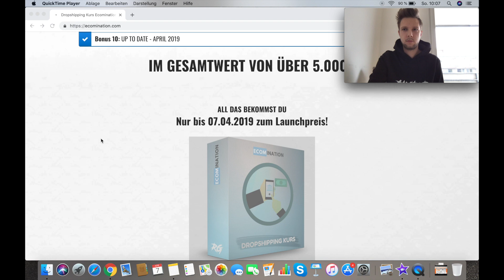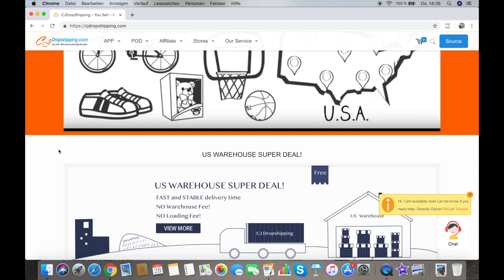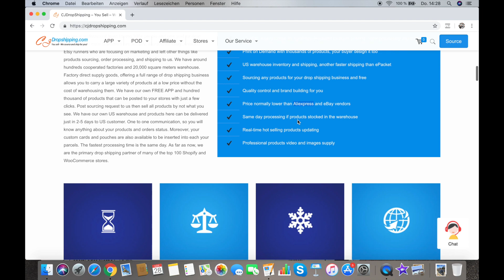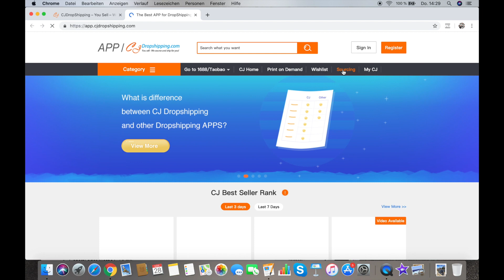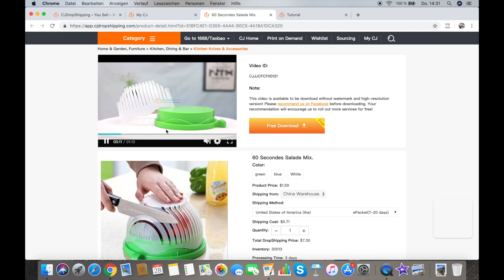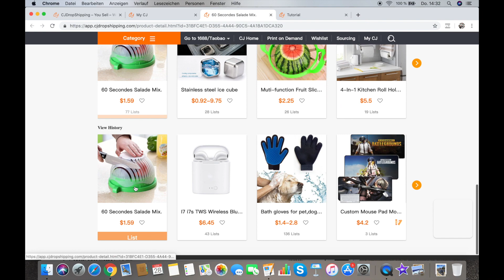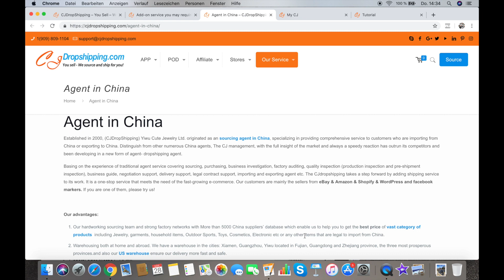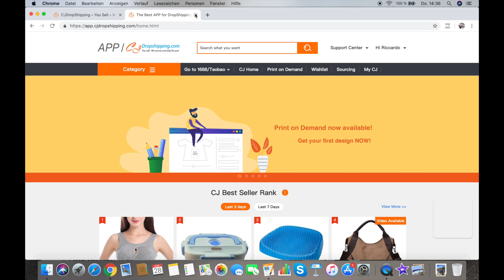DROPSHIPPING SUPPLIER | OBERLO ALIEXPRESS ALTERNATIVE?